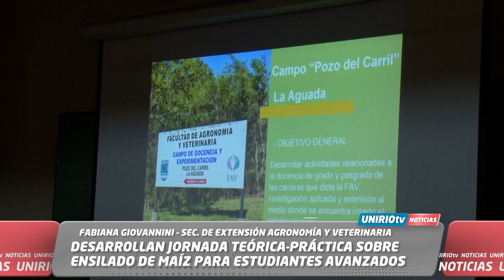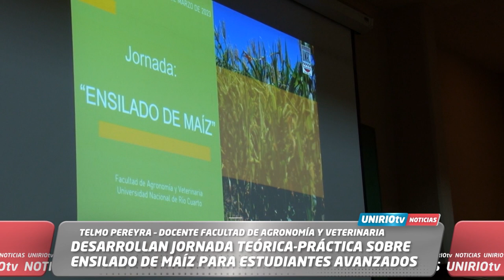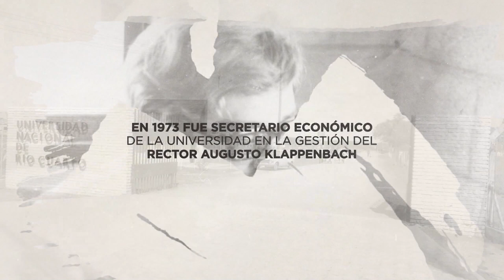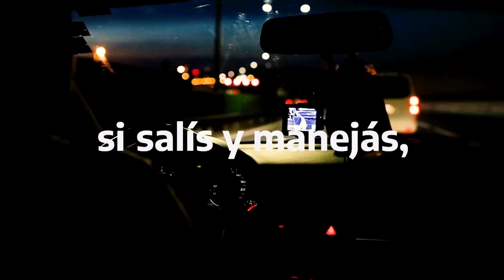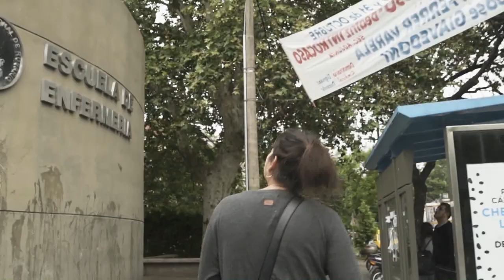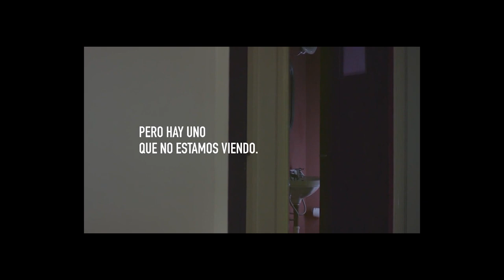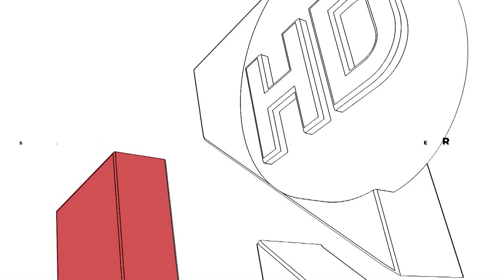UNIRIO TV NOTICIAS - 21-03-2023